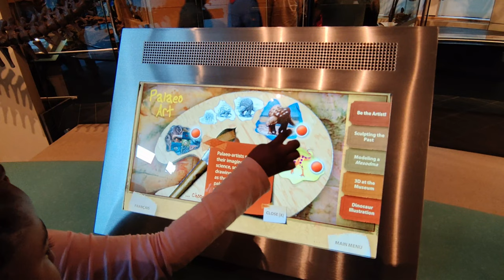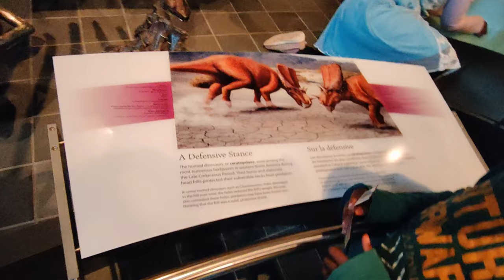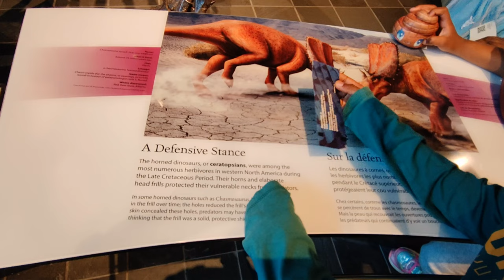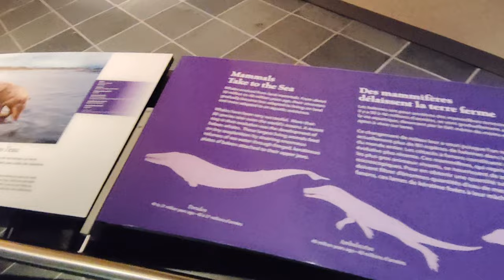Canadian museum of nature tour-part 1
Canadian museum of nature tour-part 1. The tour at the Canadian museum of nature reminds us the natural heritage of indoors fascinating look. In this part 1, The Siblings Kids show you the full tour of the Canadian museum of nature at level 1. Where you get to see all kinds of dinosaurs.